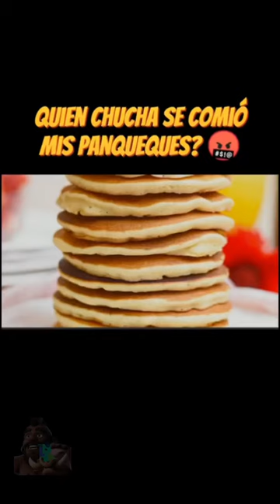Quién se comió mis panqueques😡😡